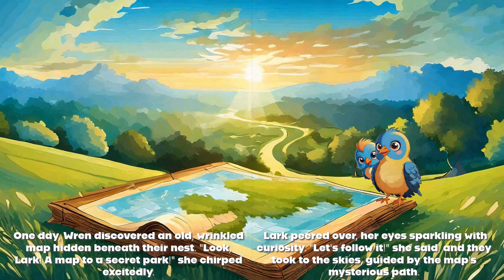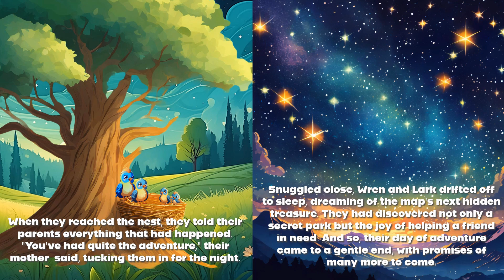Heartwarming Read-Aloud Story for Preschool & Kindergarten | Family, Friendship, and Helping Others!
For my sweet nieces, Love your Tía ♡

As the two sisters journey through a whimsical world, they encounter a friend in need, teaching them the true power of compassion and teamwork!

- Welcome to Puddle Garden! 🌟 -

Your go-to hub for engaging kindergarten content! My goal is to empower parents and teachers with resources to boost young minds. Dive into curated lessons in both English and Spanish, perfect for language learners. Puddle Garden, where little minds grow!📚🌎